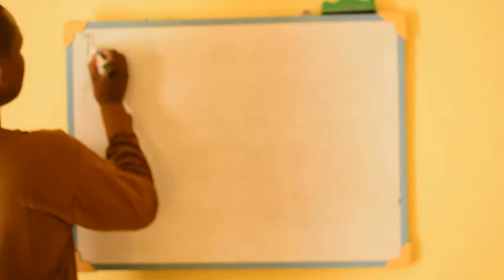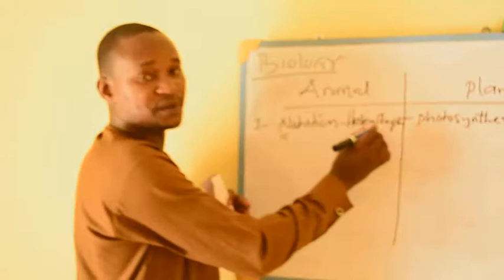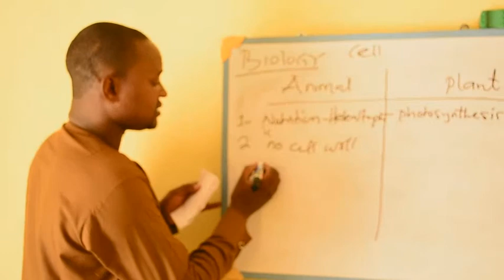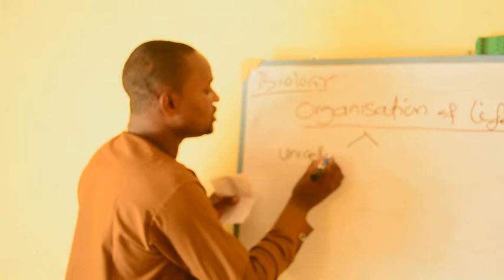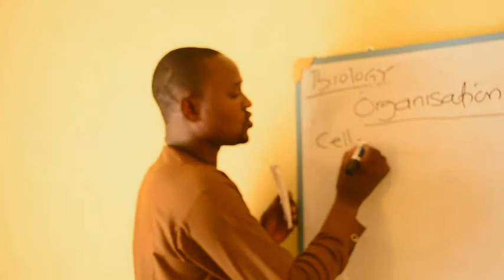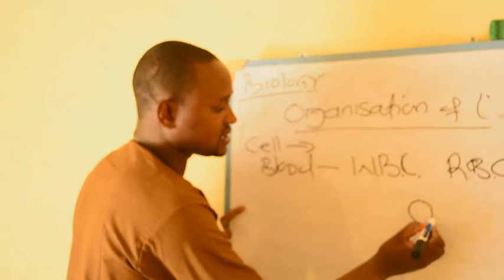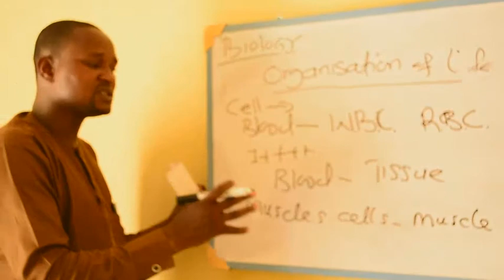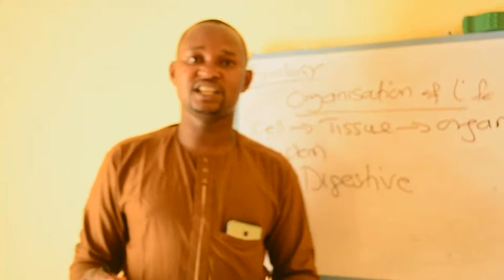sabon darasi 4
magana akan asali da tushen rayiwar abubuwa masu rai